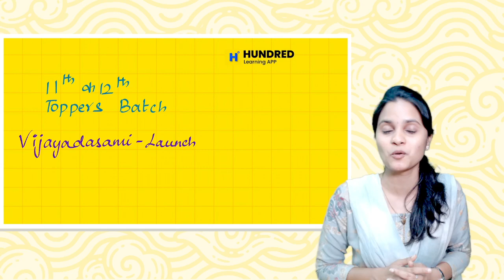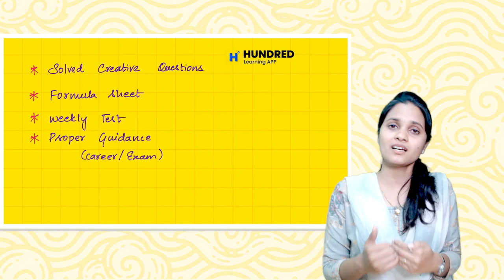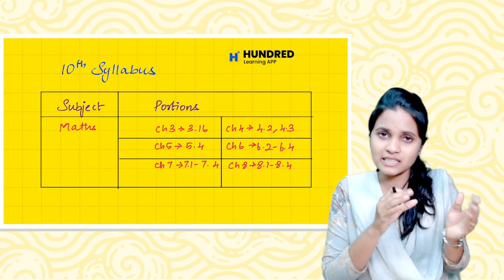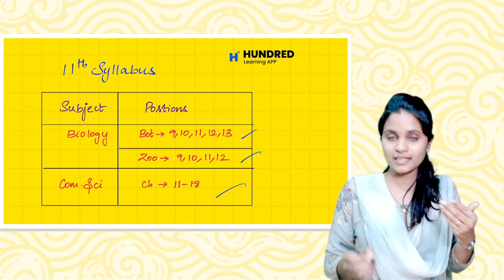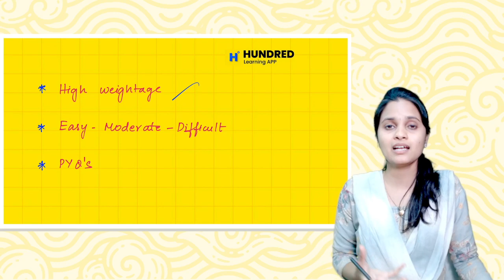10th,11th & 12th second mid term portions + Study plan